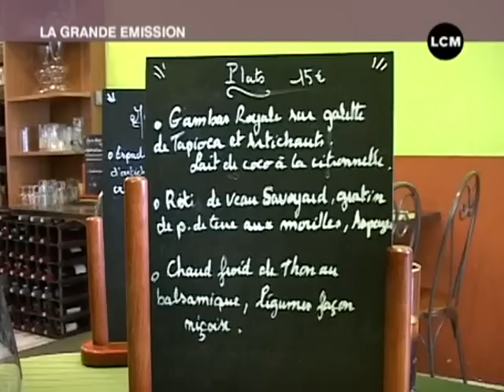Resto : La Table à Cinq (Marseille)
Direction Les Cinq Avenues, à Marseille, pour découvrir le nouveau restaurant "la Table à Cinq". (DROITS RESERVES . Pour toute exploitation sur TV, web, mobile, aller